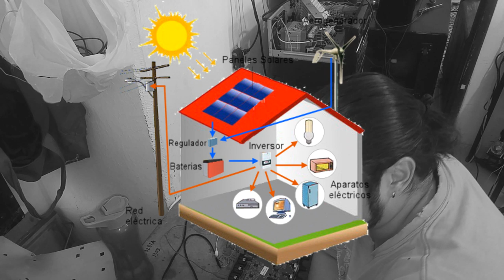dbx-- Xover-243 xl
instalaciones solares . integraciones solares.  inversores solares.